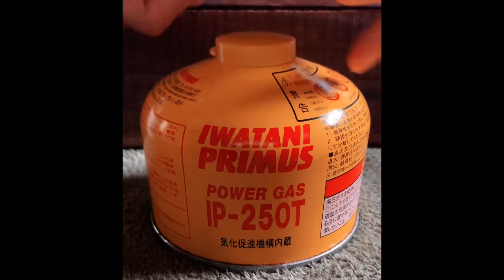7歳が語るDAISOガスカートリッジカバー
DAISOのガスカートリッジカバーのレビューだよ。